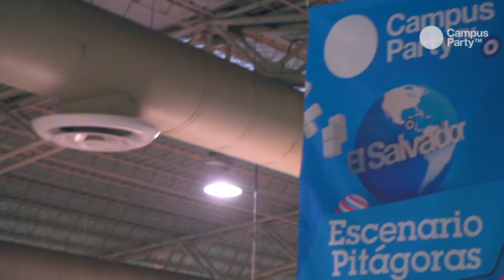CPSLV1 - Resumen diá 2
Campus Party El Salvador es el mayor evento de innovación, creatividad y cultura digital en red del mundo. Descubre que está pasando en nuestros resúmenes diarios y subscríbete al canal para estar al tanto de todas las novedades.